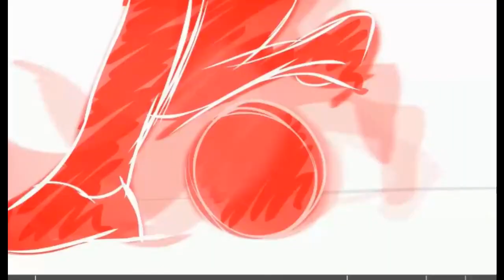FC-Stammtisch mit Dominique Heintz & Jonas Reckermann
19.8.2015 - FC-Spieler Dominique Heintz und Jonas Reckermann (Olympiasieger Beach-Volleyball) über das Spiel in Stuttgart, die Aufgabe gegen Wolfsburg und vieles andere rund um den 1.FC Köln.